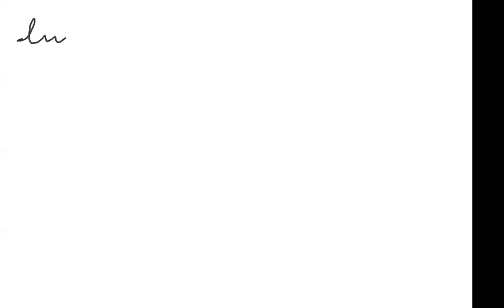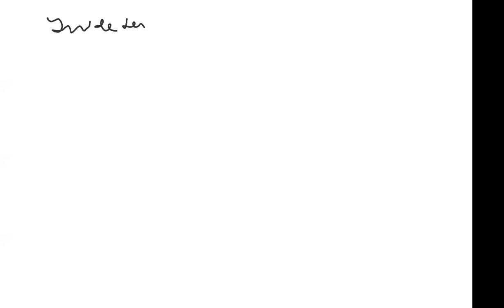CLASE ESBA MATEMATICA PARTE 1 14-05-2021